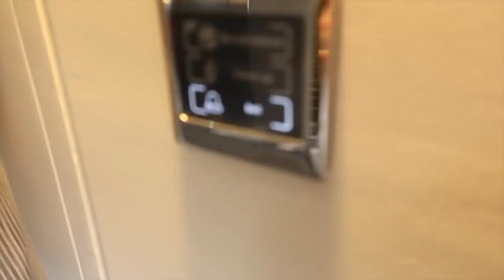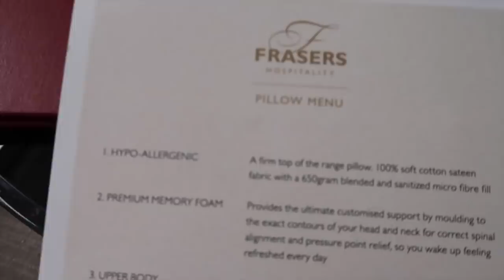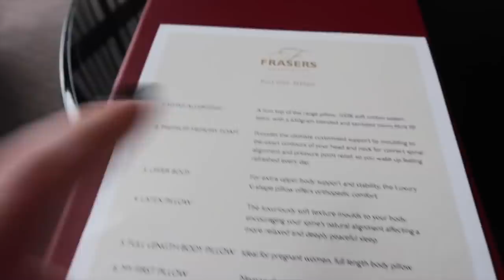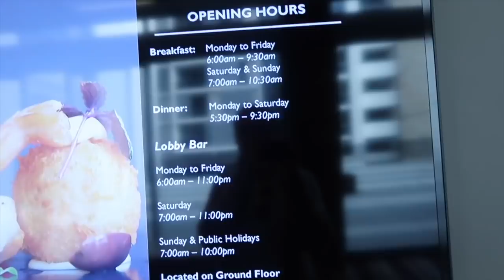♡ Getting an Emergency Iron Infusion! (03.10.19) | Amy's Life ♡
♡ Getting an Emergency Iron Infusion! (03.10.19)♡

Willetton
WA
Australia
6955